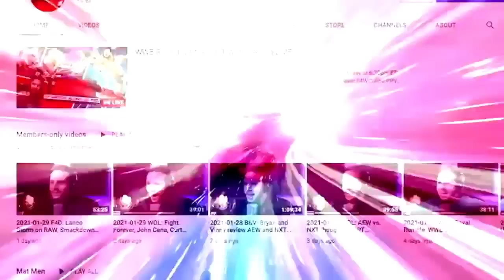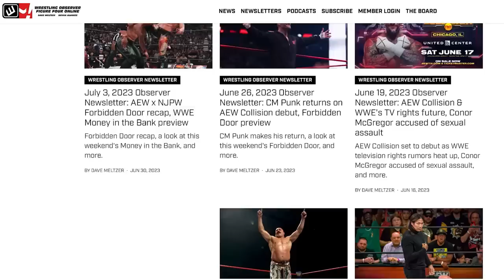AEW ALL IN COULD BE HISTORIC - IF ONLY THEY HAD A CARD | AEW Dynamite | Bryan & Vinny Show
Bryan Alvarez and Vinny recap the  final segments of AEW Dynamite and also discuss the potential of AEW All In next month.